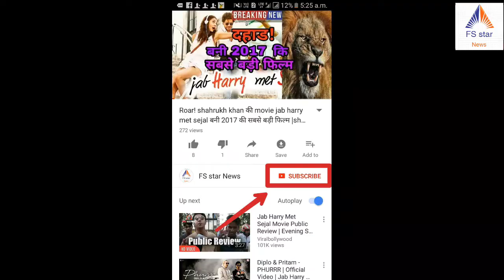Judwaa 2 Official Trailer | Varun Dhawan| Jacqueline | Taapsee | public reaction | trailer breakdown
this video describe varun dhawan upcoming film judwaa 2  details and release date